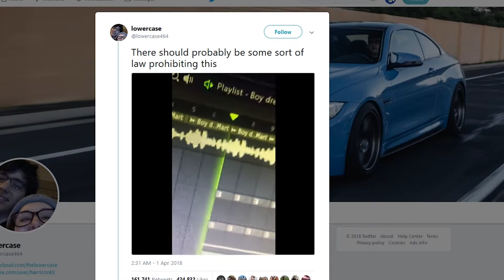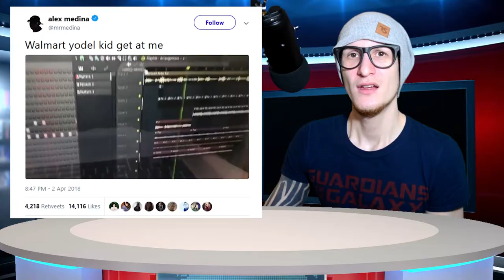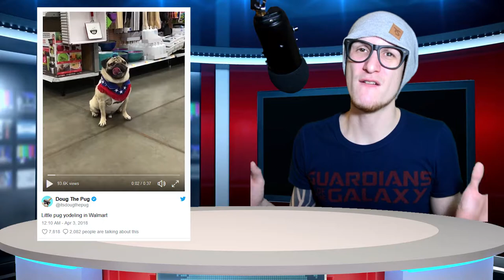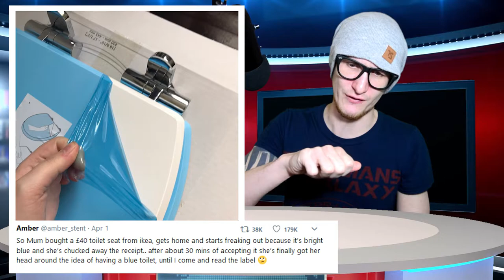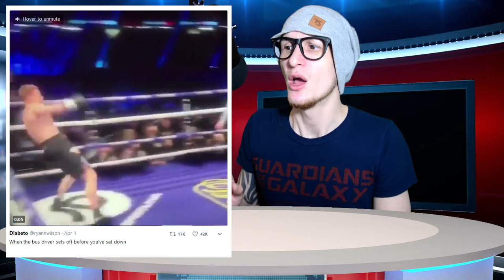DICK Pics, Yodelling Kid & British Comedy | The TITTY Show | Episode #3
*Reverse High Five*

Hey Guys and Girls, I'm Inhandable!
Welcome to The TITTY Show! Also know as The Today Inside: Twitter, Tumblr and YouTube Show.

I've had this idea for a little while now and wanted to actually get around to doing something a little bit more stupid and silly that didn't involve video games on the channel. I didn't want to do skits or do something that was too out there, so I thought a Vlog/News style show about social media could be fun.

It's going to be some important things at times, mixed in with a few silly jokes and bits and pieces too.

*High Five*

-Any opinions expressed are explicitly my own.

COPYRIGHT "Inhandable" & any and all logos/branding related to Inhandable.